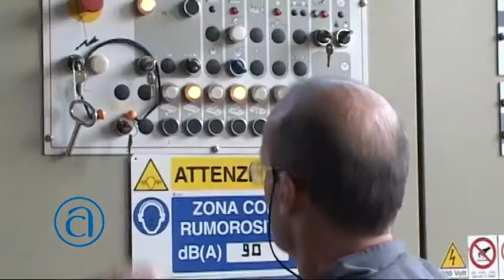Mondo Artigiano - Puntata del 6 maggio 2020